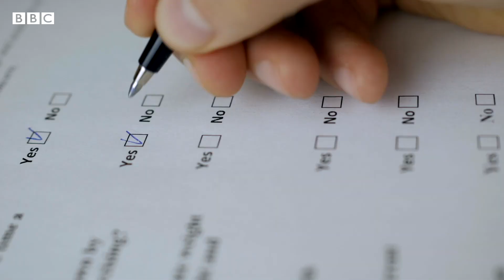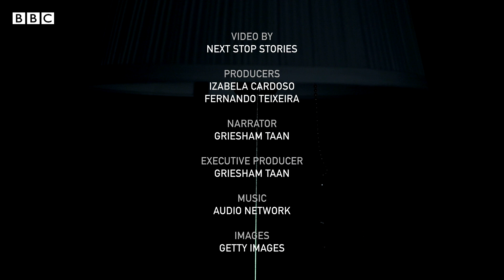Why some people can thrive on less sleep – BBC REEL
Most human beings need eight hours of sleep per night to function and perform well, research has found.

However, new findings have also revealed that some people are genetically predisposed to thrive on less sleep. They are known as 'elite sleepers' or 'natural short sleepers', and studies have shown they are more likely to be healthier than the average person.

These 'elite sleepers' may be the key to unlocking sleep efficiency for all of us, and help research into neurological conditions such as Alzheimer's.

Video by: Next Stop Stories
Narrator & Executive Producer: Griesham Taan